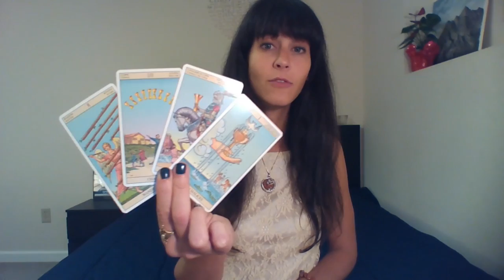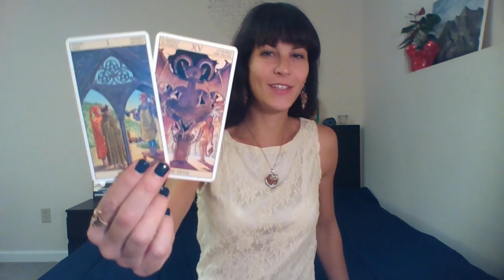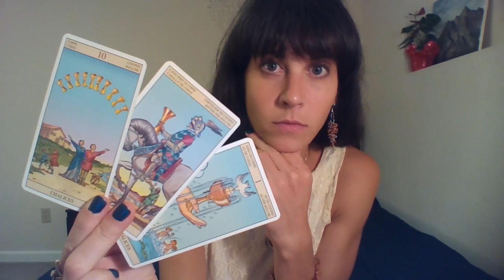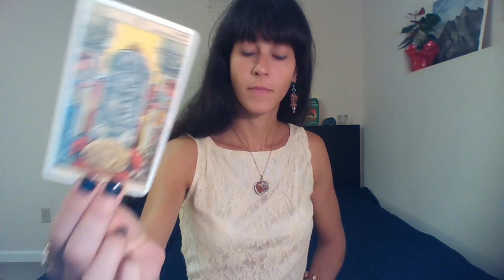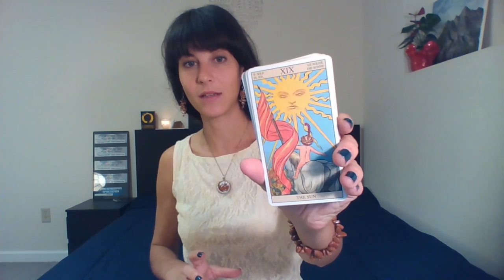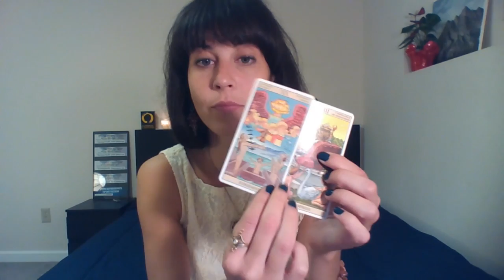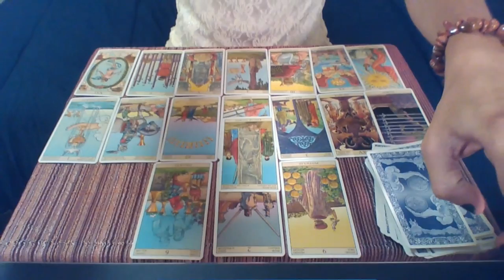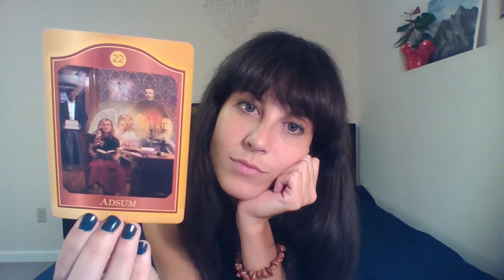LIBRA November 2018 ~ Magic Word ADSUM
Tarot Deck: The Behind Tarot
Oracle: The AKASHIC TAROT